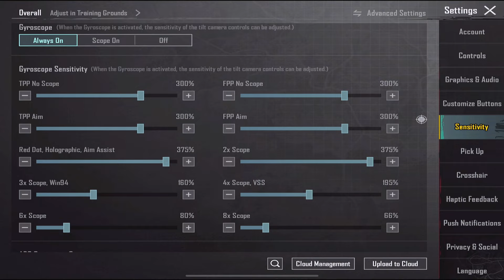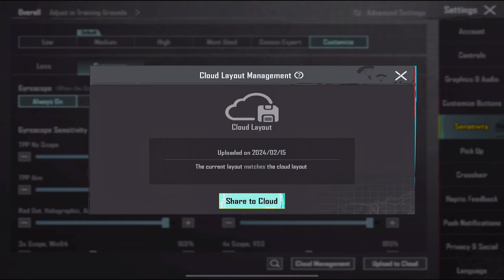2024 Perfect Settings And Zero Recoil Sensitivity ✅ | PUBG MOBILE / BGMI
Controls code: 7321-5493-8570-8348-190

here is best sensitivity settings , controls claw setup and correct settings for pubg mobile and bgmi in new year 2024.

1 Like = 1❤
10 Like = 10❤

My Device: ipad Pro 11 (4th Generation)
Graphics: Smooth, 90 FPS
Edit: CapCut